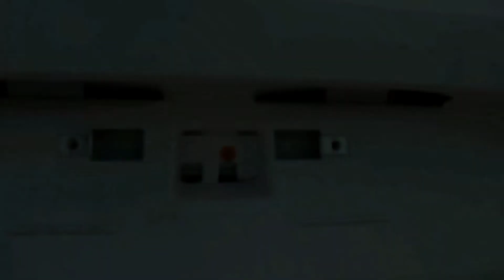Harrdy sandhu // bijlee bijlee //dance //vikesh kumar